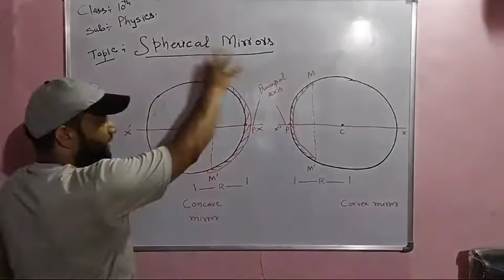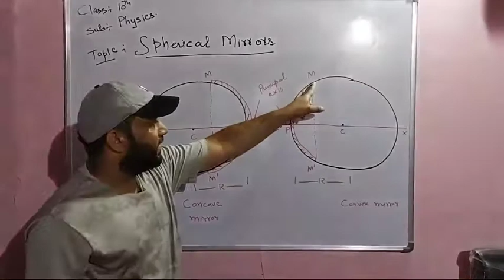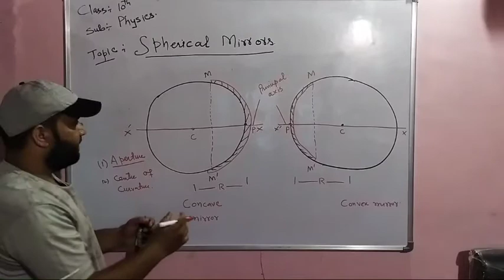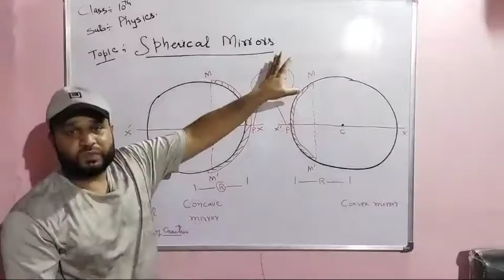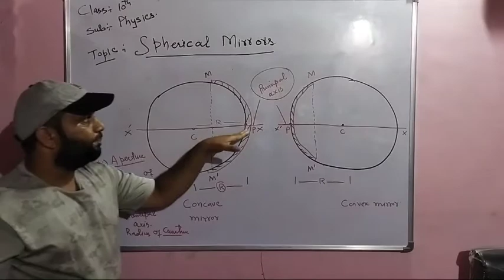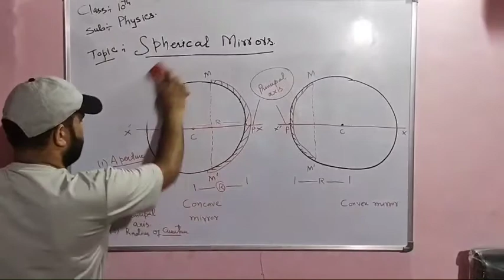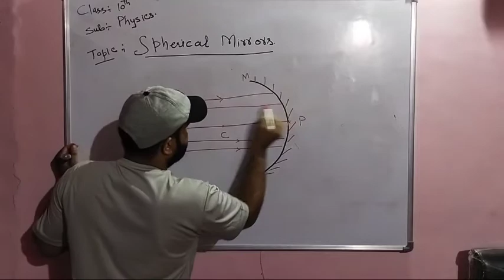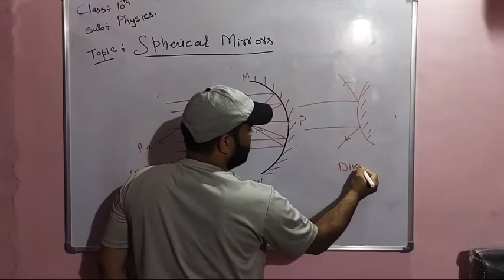IMPORTANT TERMES RELATED TO SPHERICAL MIRRORS